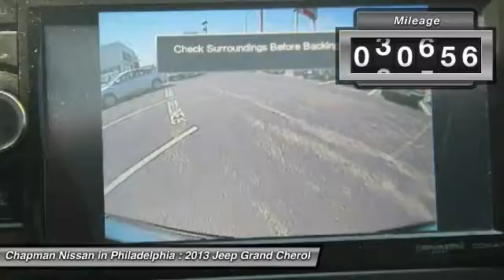2013 Jeep Grand Cherokee N16953A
2013 JEEP GRAND CHEROKEE Philadelphia, PA
Stock# N16953A

-PRICED TO SELL FAST AT $23,495 WHICH IS $1,743 BELOW THE MARKET AVERAGE!- -LOW MILEAGE WITH ONLY 30,756 MILES!- This Bright White, 2013 Jeep Grand Cherokee looks great! We are located at: 6723 Essington Ave, Philadelphia, PA 19153 Call Doug for best deal!